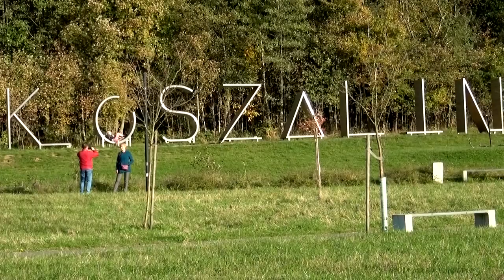ZIELONA ULICA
Utwór stworzony do projektu ekologicznego w programie SPOŁECZNIK Województwa Zachodniopomorskiego "Zielona ulica - ekologiczny hip-hop".

Muzyka i tekst: Aleksander Miszczor
Scenariusz i realizacja: Waldemar Miszczor
Produkcja: S.T.P. Dialog